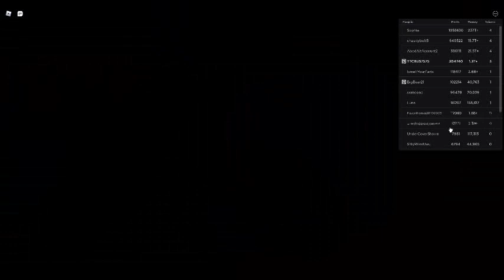trying to get 4 tokens (FAILED ATTEMPT)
i cant get 4 tokens cause i did not see the boat